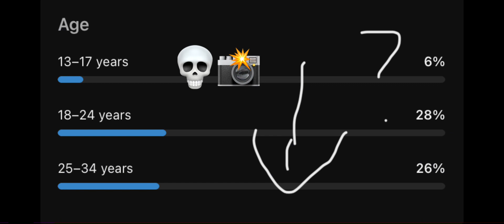March 10, 2024